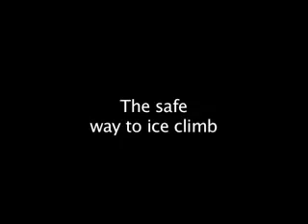безопасный способ лазанья